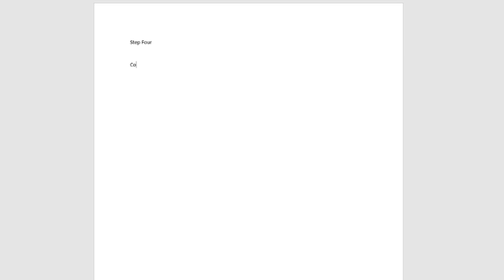Peter Monn's Dry Drunk Tweets (What is a Dry Drunk Personality?)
Peter Monn is one of the most drama YouTubers who also does vlogs, and recently he's been talking about the drama around beauty YouTubers. He's done videos about Shane Dawson as well as Tana Mongeau and more, but now he's getting flak for some tweets he made on Twitter. He's seen people rant about these issues, so he issued an apology and discusses that he was a dry drunk during that time. If you're wondering what a dry drunk personality is, we talk about it in this video.

PS: Again, I was joking in the intro. I got nothing but love for Peter Monn and know he was in town for his anniversary with his husband Alex lol. We'll meet sometime in the future!